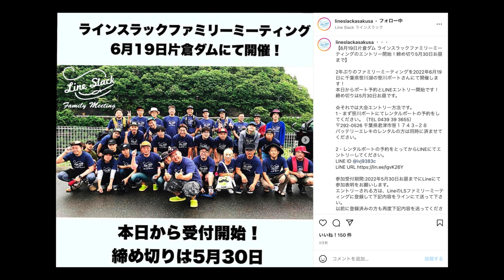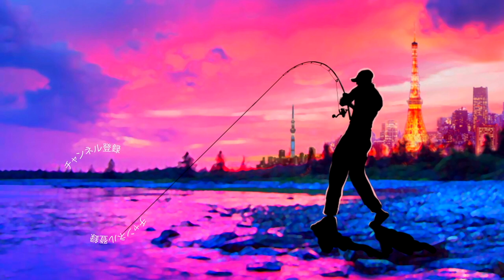【バス釣り】トップウォーター専用偏光グラス？ラインスラックとDANG SHADESがコラボしたサングラスが凄い【LineSlack + DANG SHADES】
バス釣り！トップウォーター専用偏光グラス？ラインスラックとDANG SHADESがコラボしたサングラスが凄いって事で浅草LineSlackから2022年5月29日、トップウォーターの釣りに特化したカッコいい偏光サングラスの登場です。詳しい仕様をラインスラックの小倉さんに聞いて来ましたよ〜
DANG SHADESはプロ・スノーボーダーとして活躍をしているChris Beresfordが2008年にアメリカ・ソルトレイクシティから立ちあげたブランドです。失くしたり壊したりしてもすぐに買い換えられるお手頃な価格で非常に好評なアイウェアって事でスポーツやフィッシングなどのアクティビティはもちろん、ドライブや買い物など普段使いまで、様々なライフスタイル・シーンまで幅広く、洋服を着替える様に気軽に使える遊び感覚に溢れたモデルが数多く用意されております。

以下ラインスラックの情報をご覧ください

Dang Shades（ダン・シェイズ）と浅草ラインスラックのコラボレーションで開発したトップウォーター専用偏光グラスPRIME TIME SPECIAL（プライムタイムスペシャル）が5月29日（日）発売になります！
ラインスラックお取扱店及びラインスラックにてご予約受付中です！
膨大な数のレンズサンプルからローライト時に最も最適な偏光レンズを選び様々なローライトコンディションでテストを重ねた自信作です！
トップウォーターフィッシングでバイトチャンスが多く最もエキサイティングな時間帯である、朝夕のローライト時、曇天や雨などの光量の少ない時間帯にも明るく視界を確保するレンズカラーと、朝夕の斜めから射す光に対してミラーコートのレンズが水面の乱反射をしっかりガードし、水中が見やすく目が疲れません。
軽くて疲れない重さ24g
価格も大変リーズナブルです！
Dang Shades×LineSlack 【PRIME TIME SPECIAL】
LineSlacオリジナル　トップウォーター専用偏光グラス
本体・ケースにLSロゴ入り　24ｇ
小売価格：￥6,000（税込￥6,600）

   ご予約ご購入はラインスラック取扱店で！
⬇︎ラインスラック取扱店リスト

浅草ラインスラックでも予約購入できます！
⬇︎ラインスラックメールオーダー

Line Slackラインスラック
〒111-0032
東京都台東区浅草6-40-4
【営業時間】
月、火、金 15時〜19時
土、日、13時〜19時
水、木、定休日
ラインスラックのホームページ

2022年も釣りに関する様々なコンテンツをアップしていきますよ〜！釣りフェスティバル開催のタイミングで一気に最新情報が出て来ましたね！シマノからは22ステラが登場の発表されたかと思えばダイワからは22イグジストのアナウンスが、、、個人的にはゲーリーヤマモトから登場の河童フロッグと大きなヤマタヌキに期待しております。
2021年は小森嗣彦プロ、今江克隆プロのピュアフィッシングの契約終了と衝撃的なニュースがありましたが今江プロのジーニアスプロジェクトへの移籍など気になる動きから目が離せません！今江克隆プロ仕様のグラビアス！気になりますよね〜

55アップしか釣れない！デプス「コードネームバス」に巨大バスが襲い掛かる衝撃映像